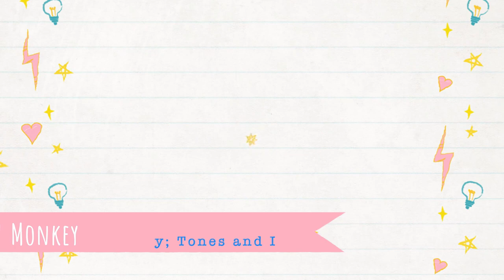Best Tiktok Music 2020 | Top Shuffle Dance | Viral Around the Globe with Title and Artist name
Best TIKTOK MUSIC and Dance Shuffle, these songs are very popular around the world, so what are you waiting for show your dance moves now.